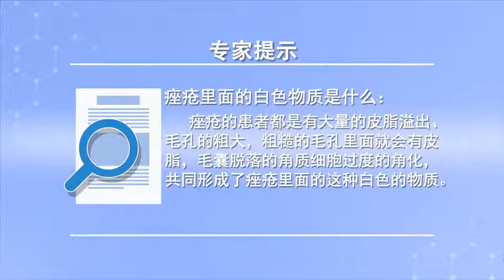痤疮里面白色的物质是什么 刘梅 北京京城皮肤医院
痤疮里面的白色物质是我们皮肤的皮脂，往往痤疮患者都是有大量出油、皮脂溢出、毛孔粗大，那在粗糙的毛孔里面就会有皮脂，还有毛囊的脱落的角质细胞过度的角化共同形成白色物质。黑头就是它的外面是有个黑色素沉着，所以当有时会挤黑头时前面顶出黑色的角栓，下面有白色的皮脂，所以它不是螨虫，就是痤疮患者毛囊的过渡角化形成的粉刺，粉刺发炎后变成红疙瘩，变成毛囊炎症或囊肿。

What is the white substance in acne
The white substance in acne is the sebum of our skin, Acne patients often have a large amount of oil, sebum spillage, large pores, There will be sebum in the rough pores, There are also hair follicles of exfoliated keratinocytes over keratinized together to form white matter. Blackhead is a pigmentation on the outside, So when you squeeze the black head sometimes, the black horn bolt is pushed out in front, There's white sebum underneath, So it's not a mite, It is the acne formed by the transitional keratosis of the hair follicles of acne patients, Pimples turn into red pimples after inflammation, Become inflammation or cyst of hair follicle.